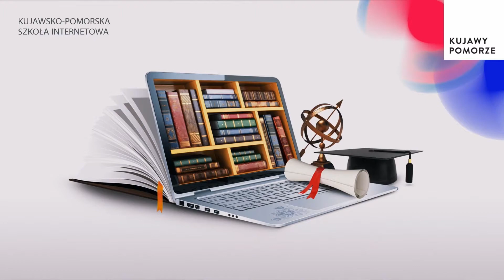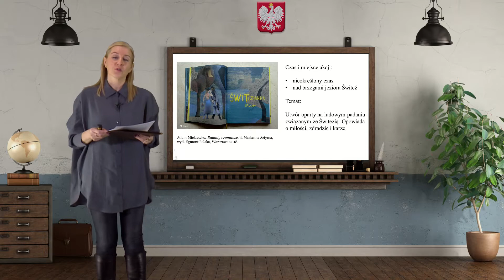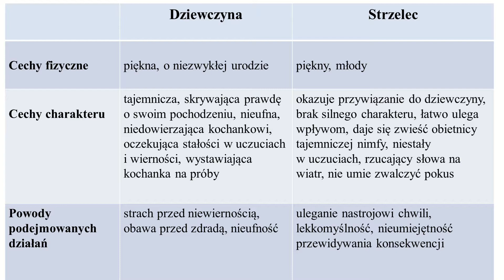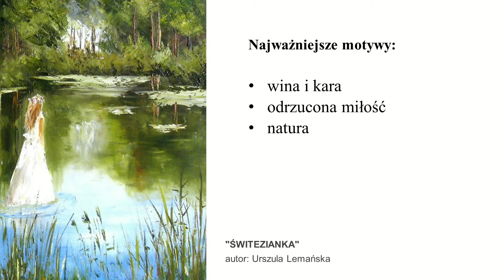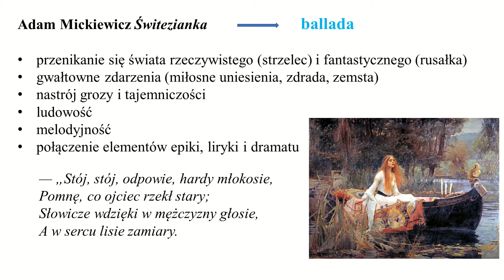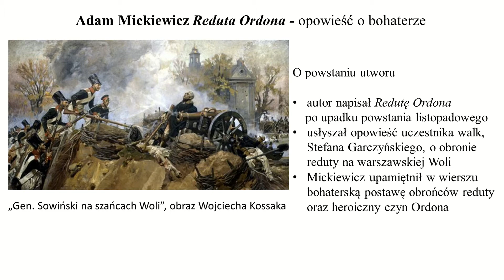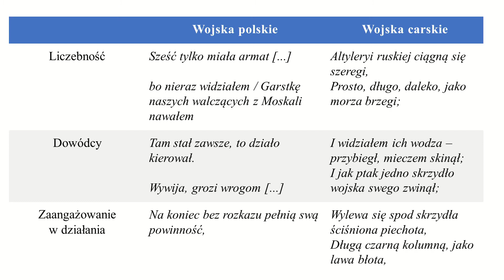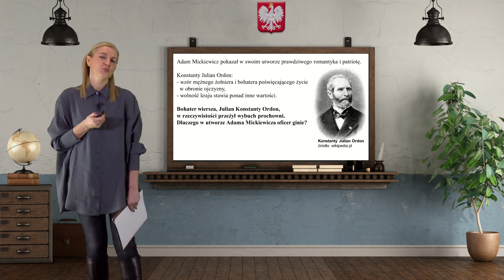Język polski - SP - egzamin ósmoklasisty. Adam Mickiewicz "Świtezianka", "Reduta Ordona".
Spotkanie z lekturą: Adam Mickiewicz "Świtezianka", "Reduta Ordona". Lekcja live z języka polskiego dla szkół podstawowych - egzamin ósmoklasisty - transmitowana na żywo o godzinie 16:40. Poprowadzi ją nauczycielka Lidia Bęben. Zapraszamy!